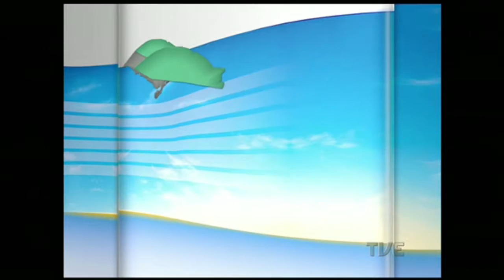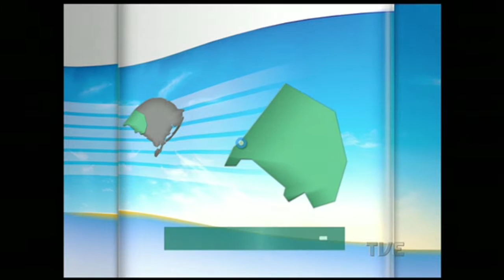Segunda Edição | TVE 23/7/2015